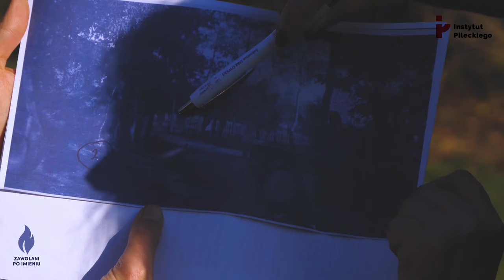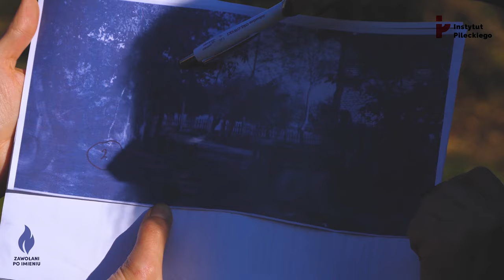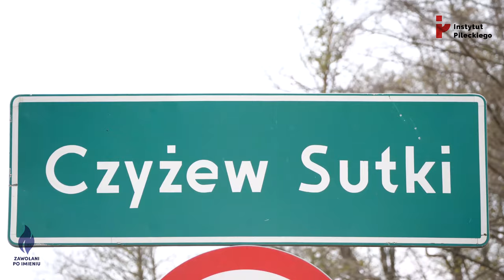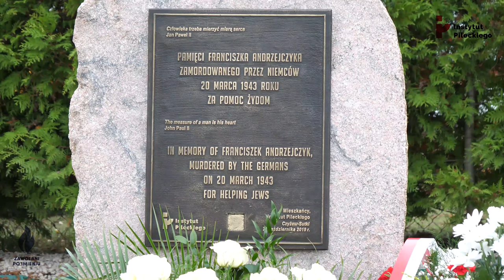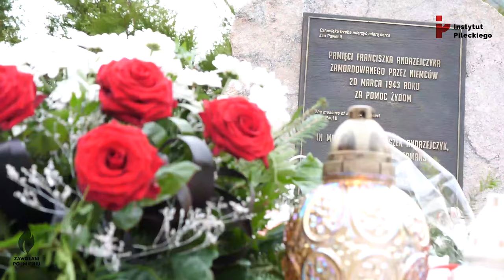Upamiętnienie Franciszka Andrzejczyka w Czyżewie-Sutkach